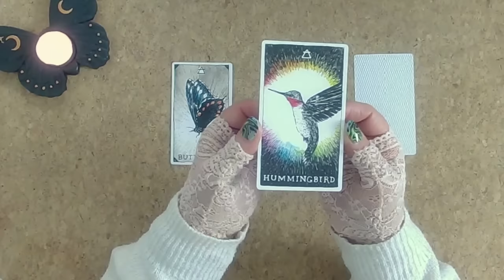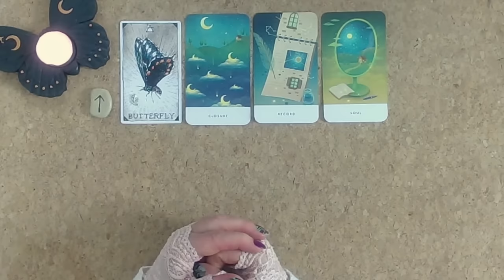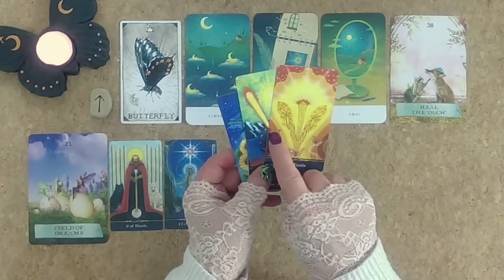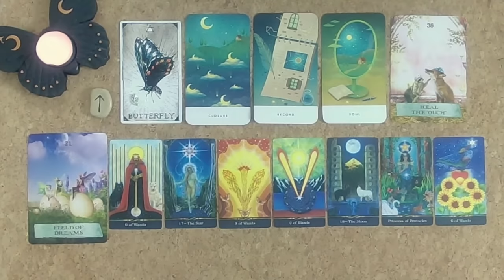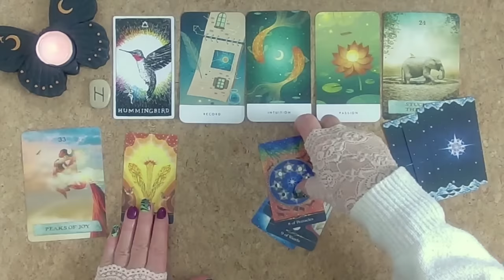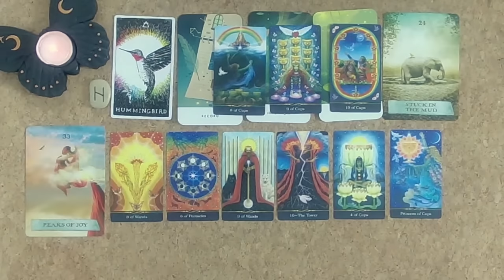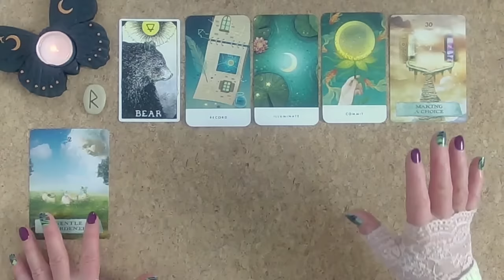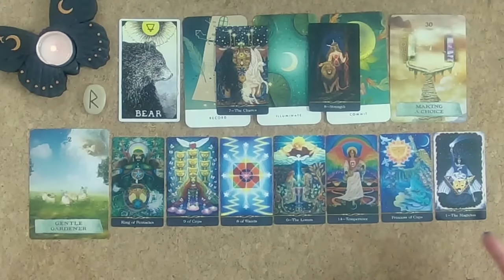If You Have Seen This You Are Meant to Hear This Time Sensitive Message Now!👉📩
These Messages are bringing very detailed and very immediate Guidance!
👉📩🫣🤗✨💫 Thank you so much for connecting here today 🙏🙏🙏

If you would like to join my monthly prize draw and WIN a FREE Private Reading or a pack of Oracle Cards - Join my Subscriber EMAIL LIST HERE 💝

Timestamps for todays readings are:
Cards - 00:00
Reading 1 - 04:51
Reading 2 - 21:17
Reading 3 - 36:11

The Cards used today are:
Runes
Wild Unknown Animal Spirit – UK - US
Dream Ritual Oracle – UK - US
Enchanted Map Oracle – UK - US
Star Tarot – UK - US

If you would like to check out my Manifest with the Moon Diary and Journal for 2024 - They are NOW AVAILABLE on Amazon, I have placed some links below and I have also linked some of the cards that I am using today.

If you are interested in learning how to manifest with the Moon this is the link to my webinar teaching how to use a Moon Diary & Journal

If you would like to buy signed copies of the Manifest with the Moon Astro-Moon Diary and Journal 2024 this independent store will ship worldwide: